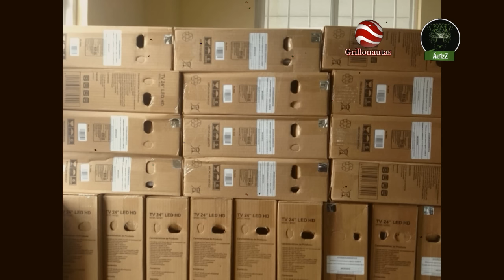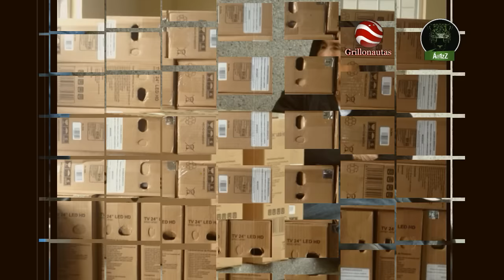Sin pensiones, sin pavimento en las calles, pero ya tienen su tele nueva del PROGRESA.